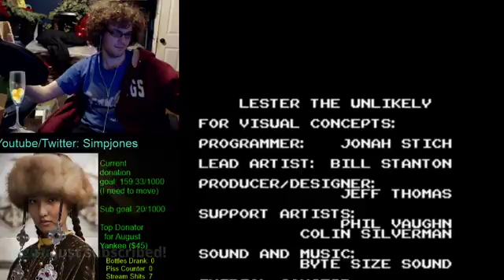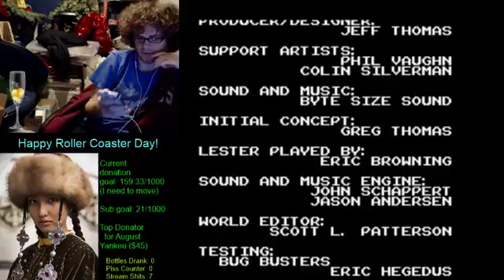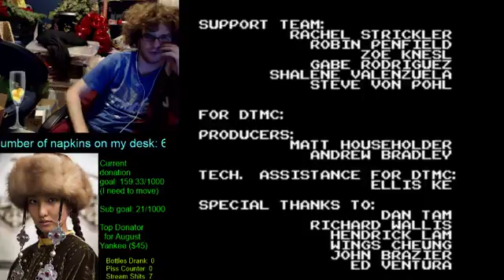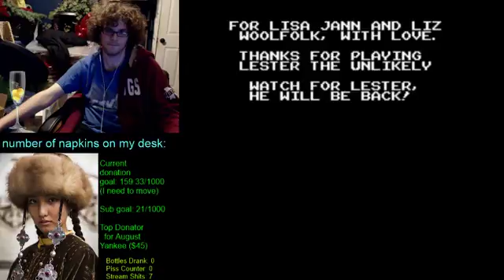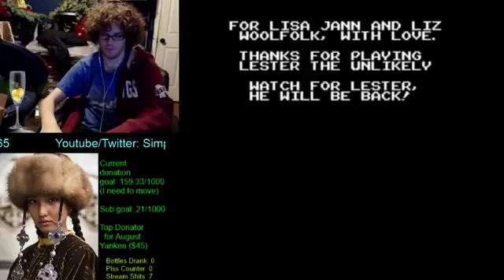Lester the Unlikely Completion!